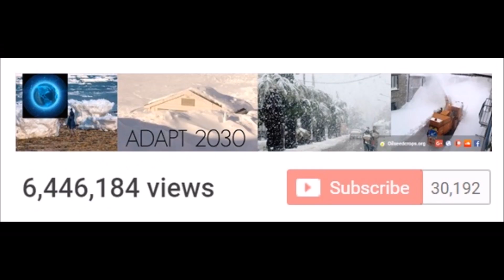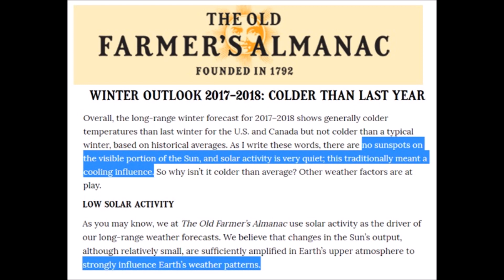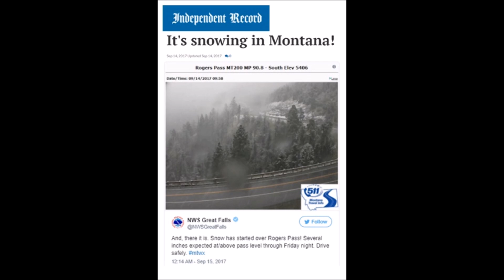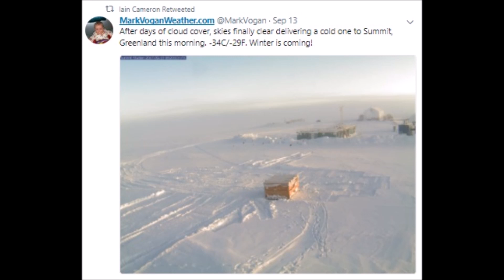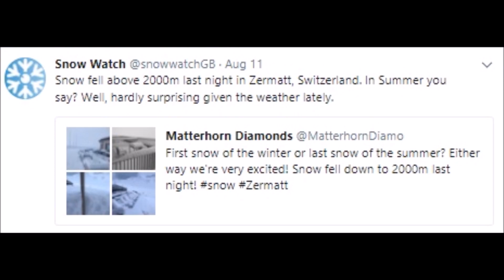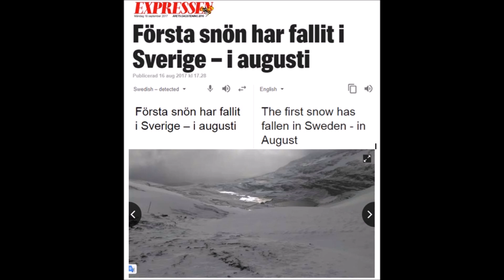Cold Arrives Early in the Northern Hemisphere | Mini Ice Age 2015-2035 (456)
Snow pack still remains on Ben Nevis in the UK which just received its first snowfall. Snow pack still remains at Squaw Valley with snow predicted next week, these two areas of the planet will see those pockets grow from here. Record cold in Amsterdam & Texas. August snows in Switzerland and Sweden, Greenland 1C from record as well. A look at Farmer's Almanac using sunspots to forecast temperatures.